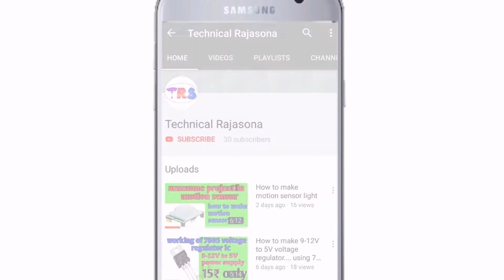2 awesome project in (BC547)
How to make Rain Alarm and automatic night lamp

Thank you for washing